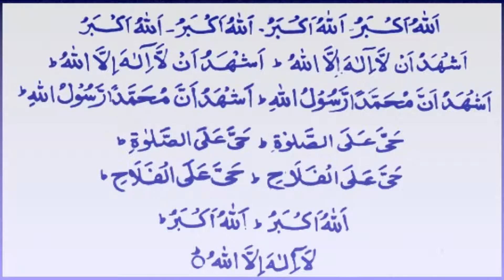الآذان بصوت ناجي قزاز وأحمد نعينع